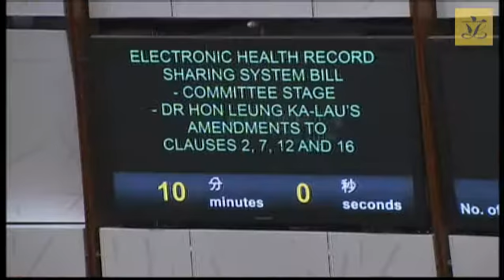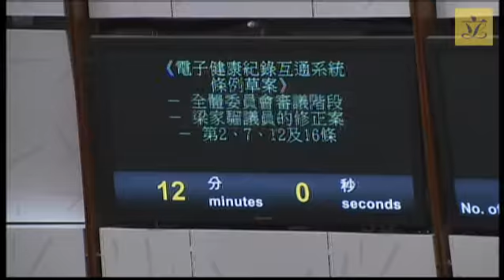Council meeting(2015/07/13)–IV.Bills:Committee Stage–7.Electronic Health Record Sharing System Bill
IV. Bills:
Committee Stage

7. Electronic Health Record Sharing System Bill

(i) Secretary for Food and Health to move Committee stage amendments
(The amendments were issued on 30 June 2015
under LC Paper No. CB(3) 806/14-15)

(ii) Dr Hon LEUNG Ka-lau to move Committee stage amendments
(The amendments were issued on 6 July 2015
under LC Paper No. CB(3)845/14-15)